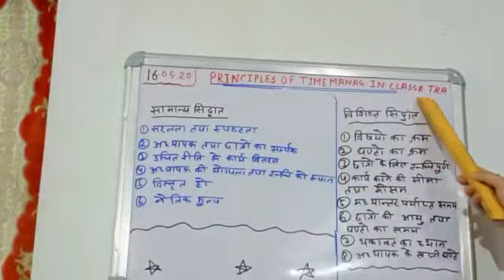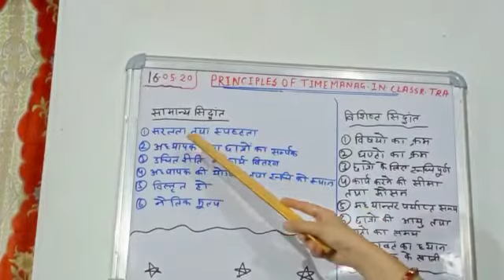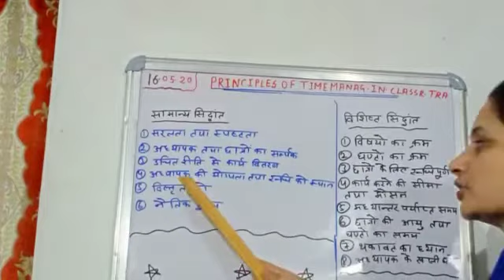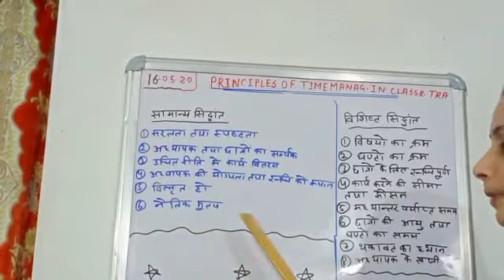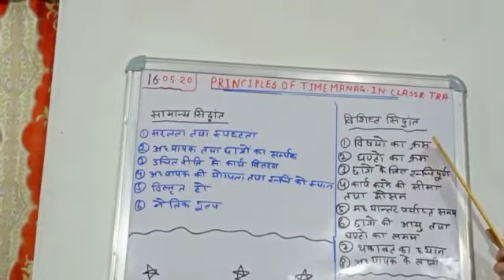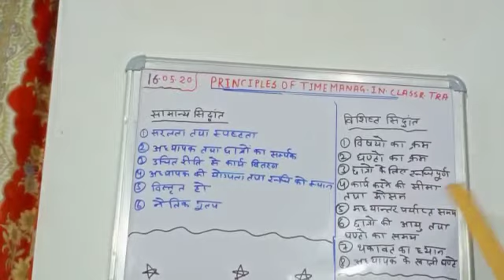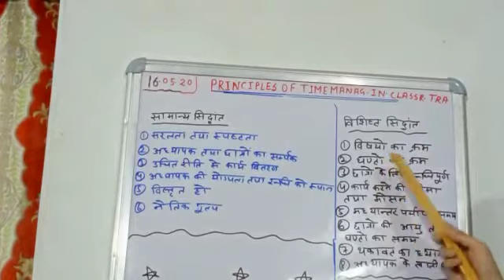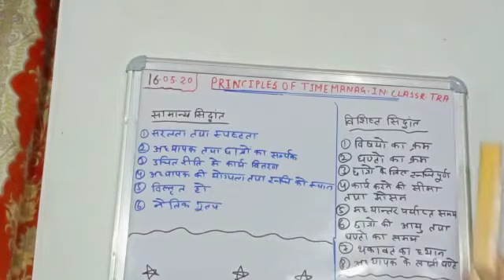Principles of time management in classroom transection /B.Ed Sem IV/ by Asst. Prof. Ranjana Anand